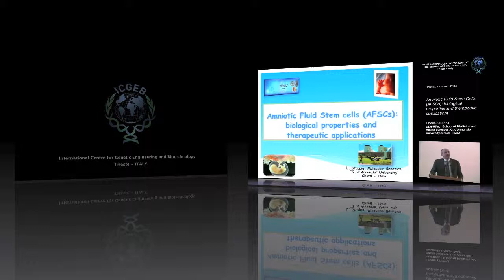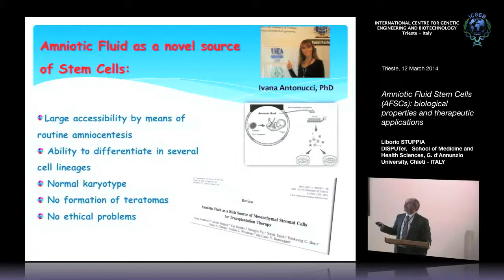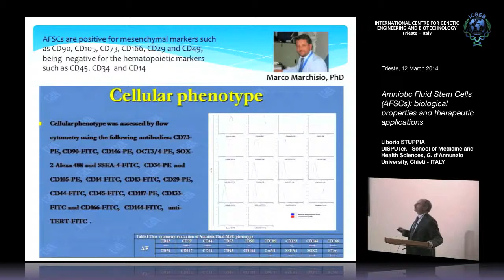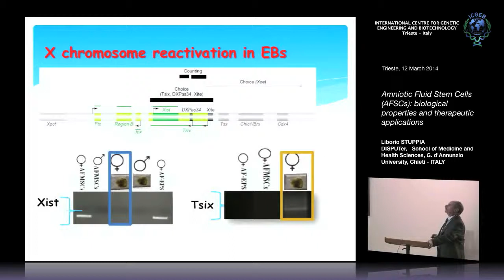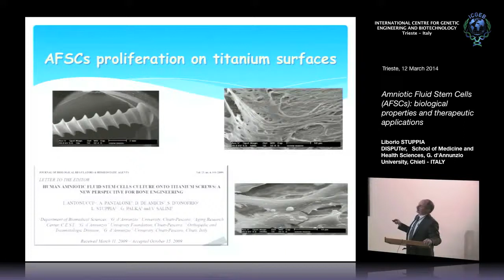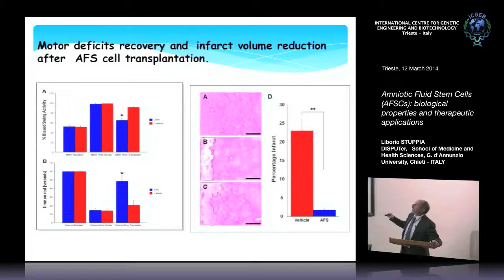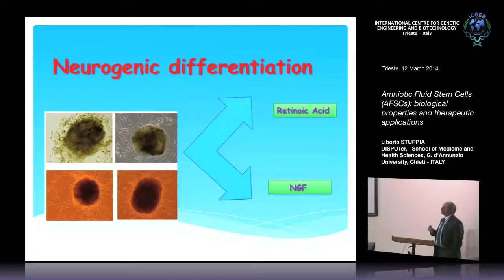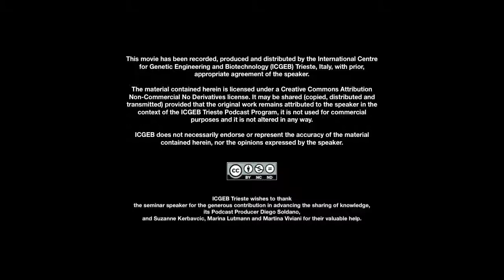L. Stuppia - Amniotic Fluid Stem Cells(AFSCs): biological propertiesand therapeutic applications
Liborio Stuppia DISPUTer, School of Medicine and Health Sciences, G. d'Annunzio University, Chieti, ITALY speaks on "Amniotic Fluid Stem Cells (AFSCs): biological properties
and therapeutic applications". This seminar has been recorded by ICGEB Trieste